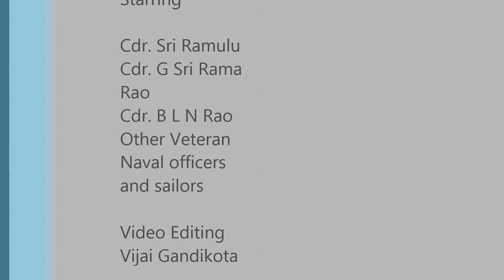Indian Navy Veterans Rehearse for International Fleet Review 2016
The Contingent was led by 92 year old Cdr. Sri Ramulu and had 7 Officers and 14 sailors including 75 year old Cdr. G. Sri Rama Rao, Cdr. B L N Rao among others.
Video Editing Done by Vijai Gandikota